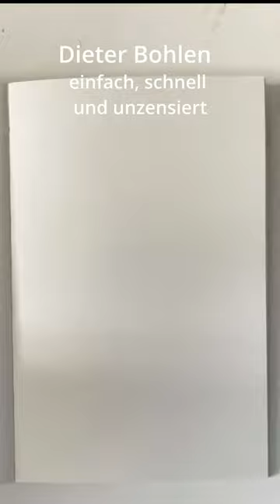Dieter Bohlen schnell, einfach unzensiert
Eine Skizze ist eine schnelle, unvollständige und oft ungenaue Zeichnung oder Beschreibung einer Person, eines Objekts oder einer Situation. Es dient dazu, eine grobe Vorstellung davon zu geben, wie etwas aussieht oder funktioniert, ohne detaillierte Informationen oder eine vollständige Darstellung zu bieten. Eine Skizze kann auch als Vorlage oder Entwurf für eine spätere Arbeit dienen, wie hier bei Dieter Bohlen…